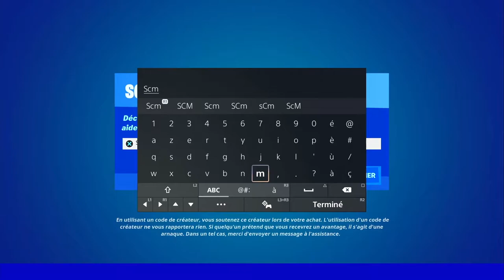OBTENIR UN JETON DE GAIN DE NIVEAU AU NORD OUEST DE LOGJAM LUMBERYARD FORTNITE, EMPLACEMENT JETON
▬▬▬▬▬▬▬ • BIENVENUE 😍 • ▬▬▬▬▬▬▬

▬▬▬▬▬▬▬ • PARTENAIRES 💪 • ▬▬▬▬▬▬▬

👉StealthGamer:
"SOISCOOLMEC"
"STRIKESOISCOOL"

TikTok "SoisCoolMecYTB"
👻Snapchat "soiscoolmec"

.▬▬▬▬▬▬▬ • TOP DON 💰 • ▬▬▬▬▬▬▬

▬▬▬▬▬▬▬ • MUSIQUE OUTRO 🎵 • ▬▬▬▬▬▬▬